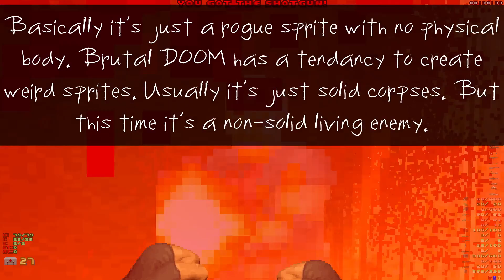Brutal DOOM Bug? Final DOOM: The Plutonia Experiment - Map 12: Speed - Ghost Demon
Basically an enemy with no physical presence that can't be killed by any means.

I believe it's a bug in Brutal DOOM. Brutal DOOM has a lot of bugs. I am playing on Brutal DOOM v20. Since 21 is out now, or at least coming out soon, I wouldn't be surprised if it was fixed already. But hopefully that second bug I posted isn't fixed. I like that bug...